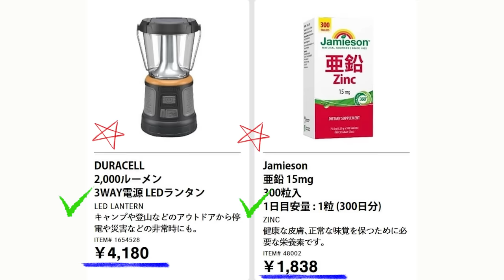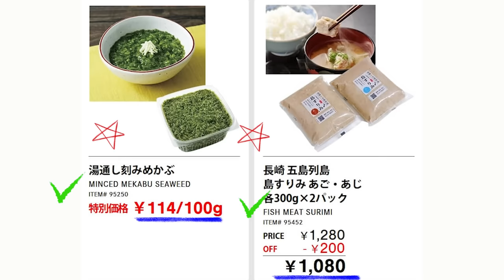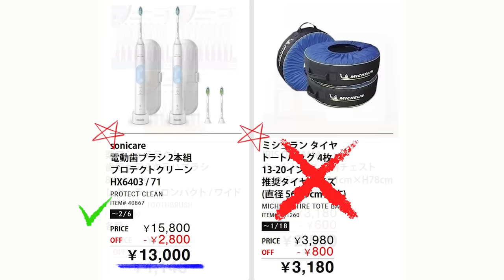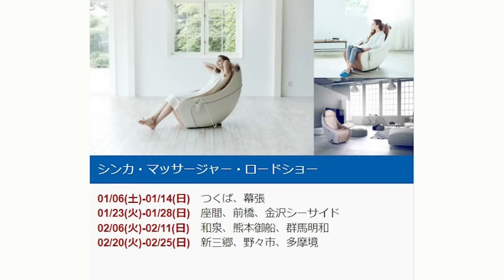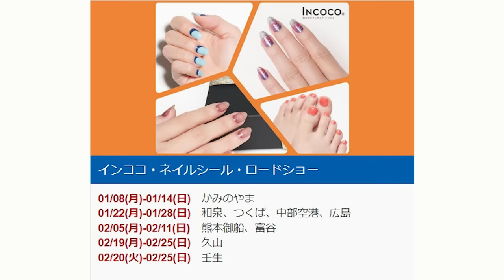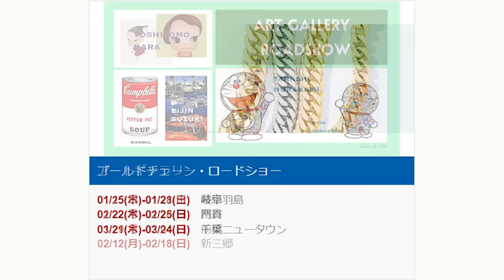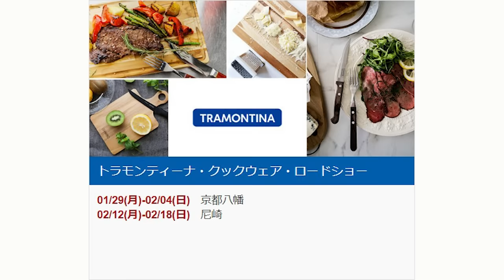【2024 01 26】コストコ magazine セール クーポン 最新 情報 【WAREHOUSE SPECIAL OFFERS】